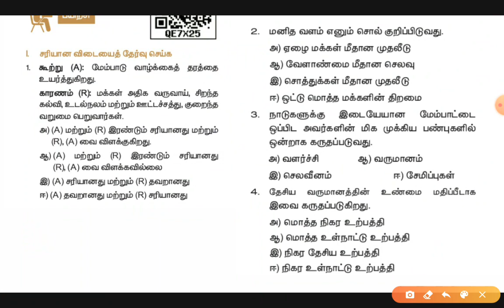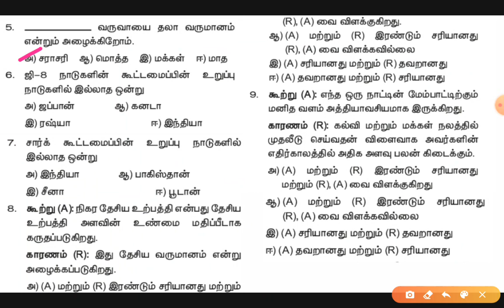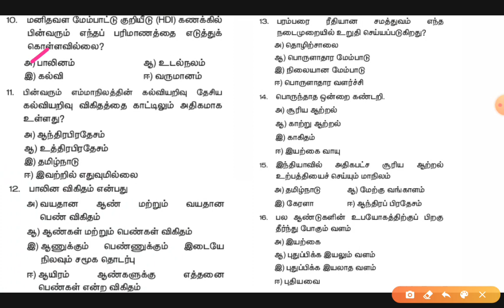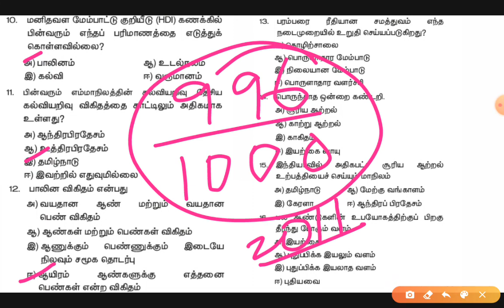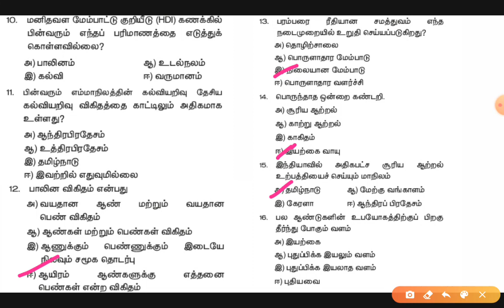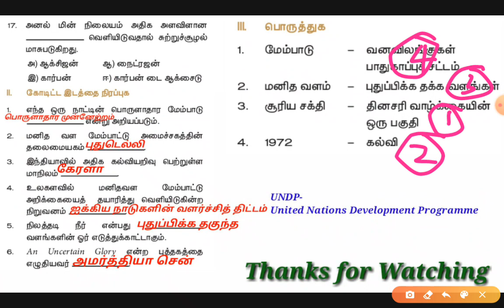மேம்பாட்டை அறிவோம் தொலைநோக்கு அளவீடு மற்றும் நிலைத்தன்மை /9th std economics/B B Q&A@acs academy